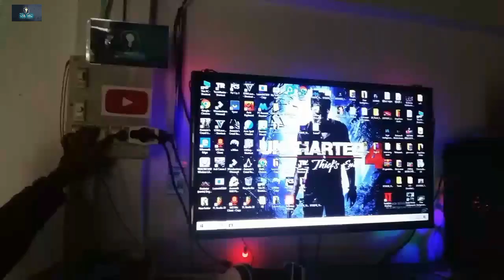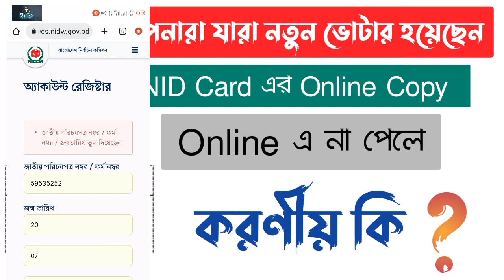nid রেজিস্ট্রেশন ভুল ফরম নাম্বার ভুল জন্ম ভুল কিভাবে কি করব | nid card কিভাবে বের করবো 2022